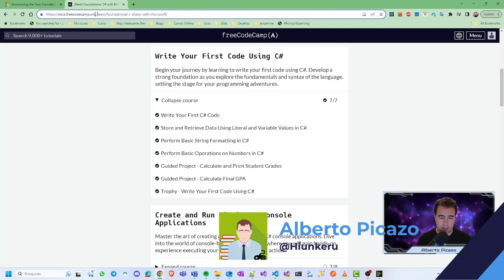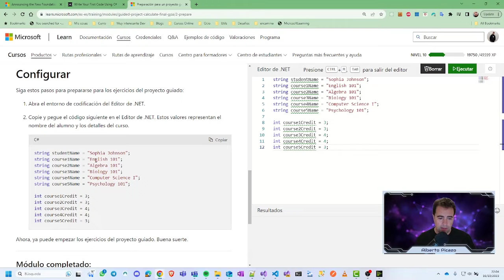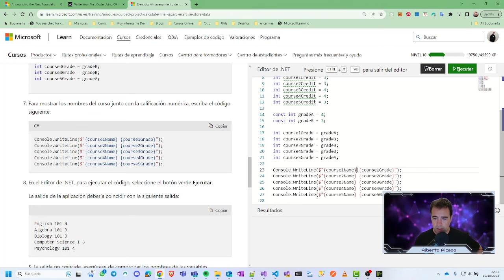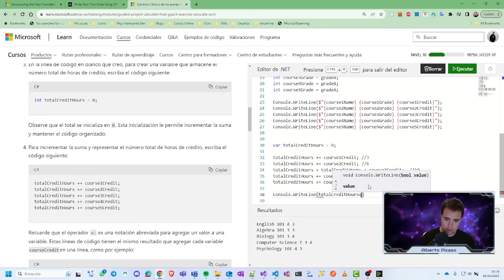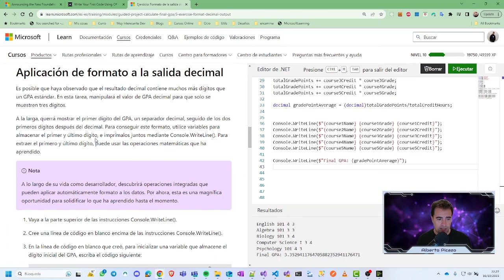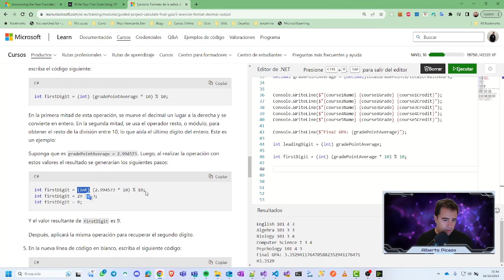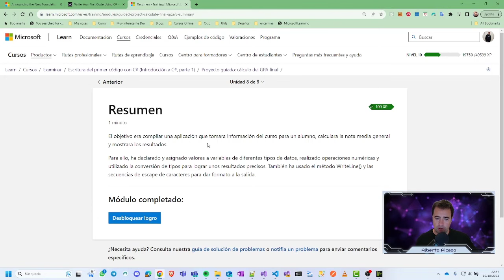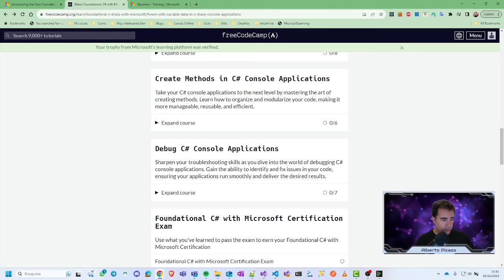Curso C# - Modulo 1 - Lección 6: Proyecto guiado: cálculo del GPA final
En este video veremos:
Obtenga experiencia en el desarrollo de una aplicación que calcule y muestre los resultados en función de los datos especificados.

Después de completar este módulo, podrá:

Aprenda a desarrollar aplicaciones básicas dividiendo el trabajo en partes más pequeñas.
Identifique los tipos de datos adecuados para almacenar y trabajar con variables
Realice operaciones matemáticas para determinar los resultados
Aplique técnicas de formato para mostrar la salida